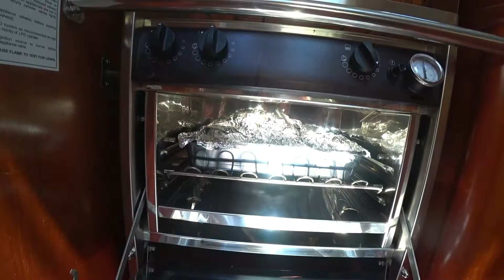JUST FOR FUN #3: Happy Memorial Day! Let's talk poop... and food?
We hope you all had a safe and fun-filled Memorial Day celebrating those who served and sacrificed their lives. We honor you.